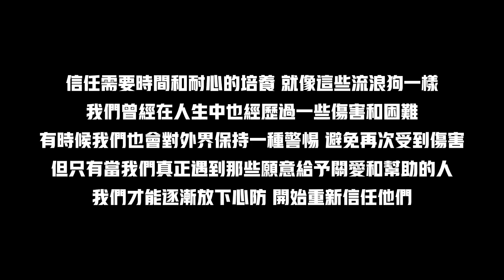被愛感化的流浪狗，修剪毛發後嗚嗚抽泣：我很久沒這麽漂亮過了